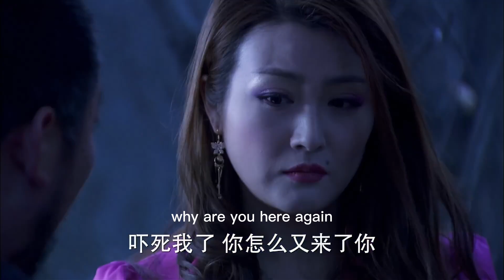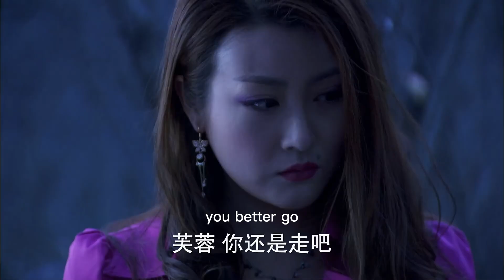丈夫看妻子睡熟，半夜起身私會小三，怎料下秒就被抓現行！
"01-mars
💘【劇情簡介】該劇講述了一個自強不息、充滿大愛的母親，經歷感情的磨難，照顧一個家庭三代人的故事